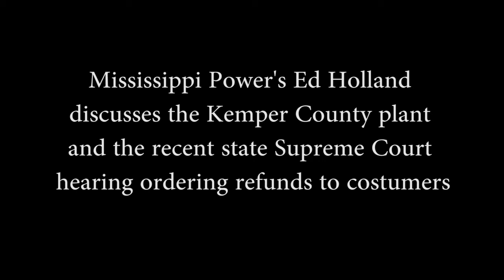Mississippi Power's Ed Holland talks about recent state Supreme Court ruling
Ed Holland, president and CEO of Mississippi Power, talks about the Kemper County plant and the recent state Supreme Court ruling that ordered refunds of money collected from rate increases.